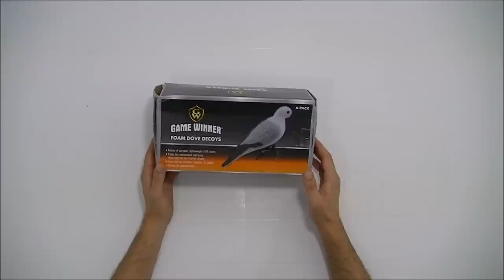Chamariz de Pomba Inflavel EVA